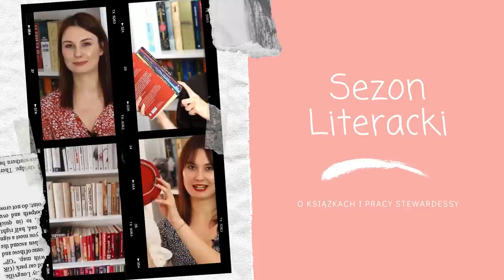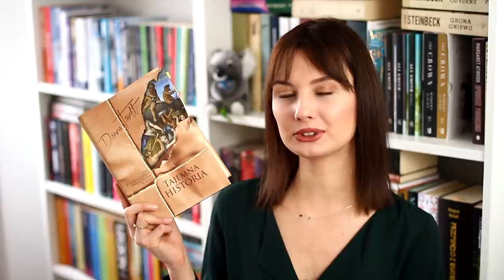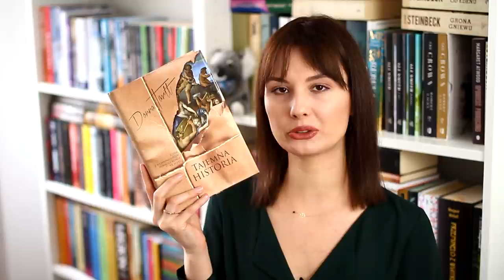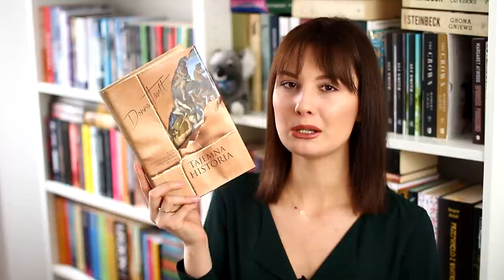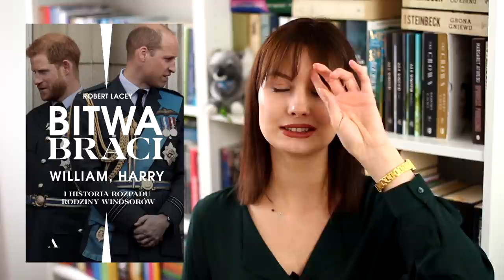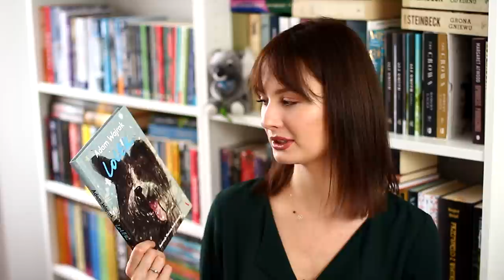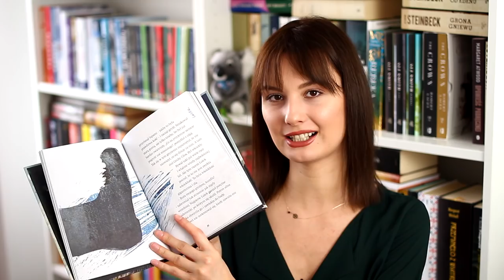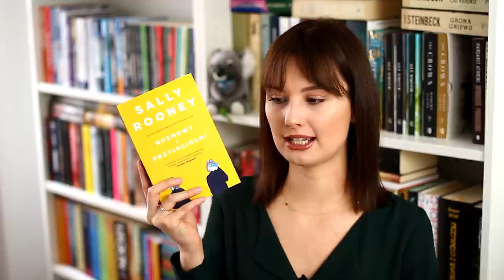Te książki czytałam w kwietniu 📚 WRAP UP ✨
Cześć! Zapraszam na czytelnicze podsumowanie kwietnia. Co dobrego czytaliście? Miłego oglądania! ❤